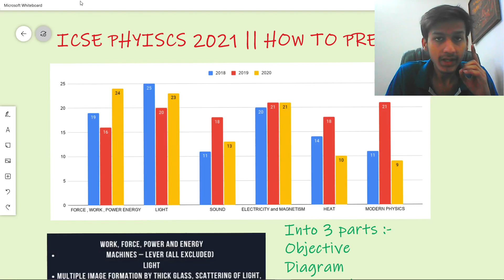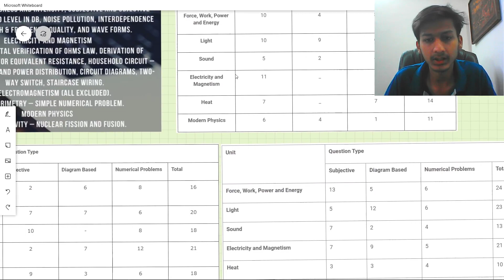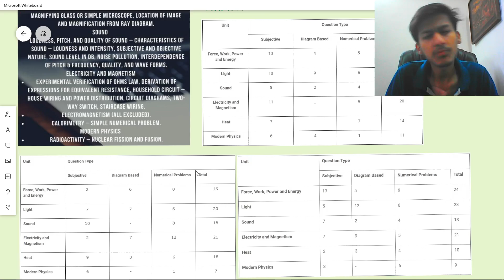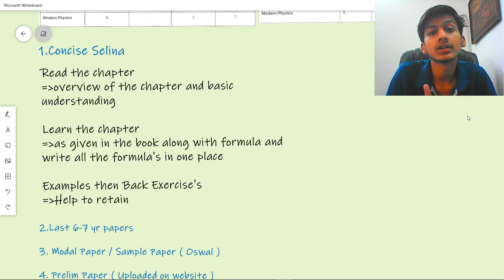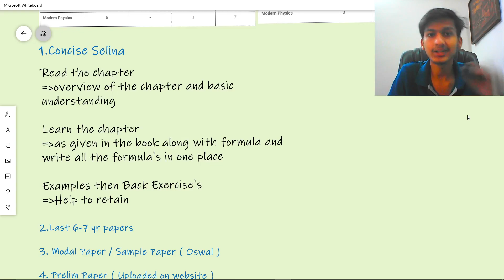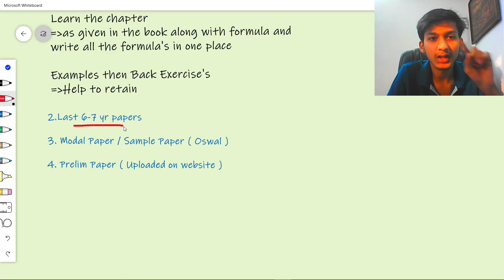PHYSICS STRATEGY AND TIPS FOR ICSE 2021 BOARD EXAMINATION || ICSE BOARDS || THE MODERN GURUKUL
Follow these tips along with the 2 months strategy video !!
Physics for ICSE 2021 board examination.

GURUKUL 10 YEAR NEW EDITION

ENGLISH LANGUAGE

LITERATURE IN ENGLISH

Score_95%+_in_Boards